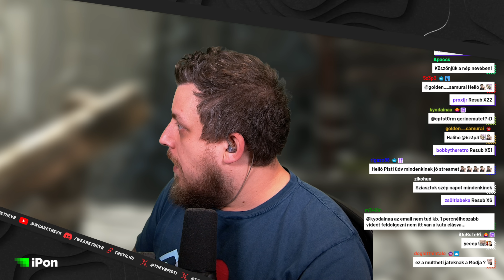Hétfőre nem is kell más! | Rise of the Tomb Raider #8